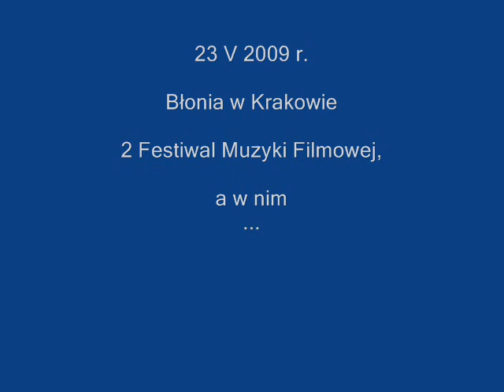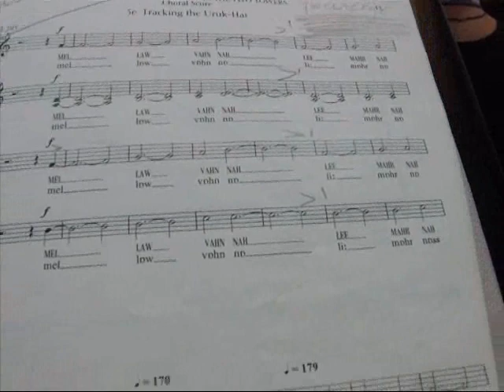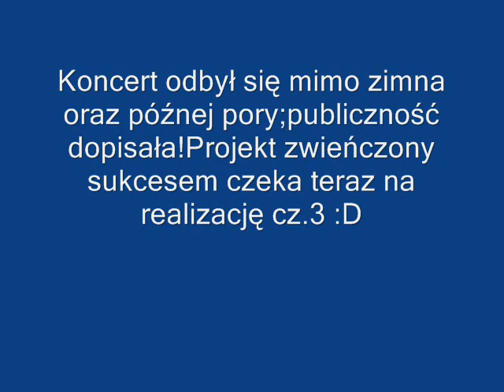Władca Pierścieni 23 V 2009 próba generalna